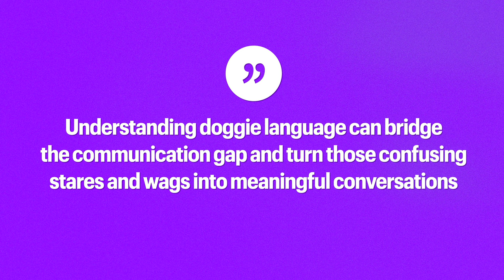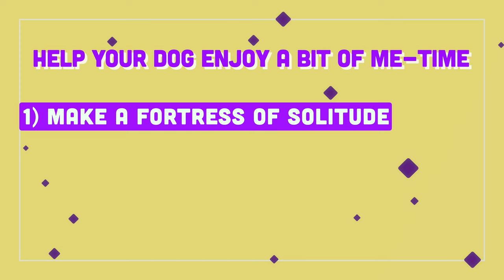If Your DOG Could TALK, Here's What They'd Say!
Do you know why sniffing walks, mealtime, and playtime are so important to your dog? Discover 10 things they wish you knew about their memory, senses, instincts, and love for you. Tips to see the world through your dog's eyes!